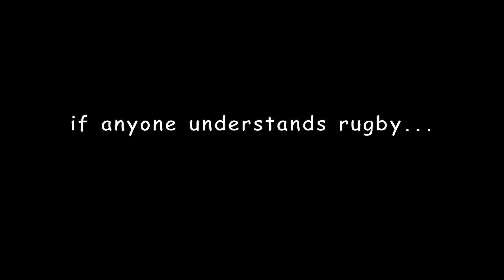ASMR SCOTTISH RUGBY MATCH (NOT IN GERMAN)